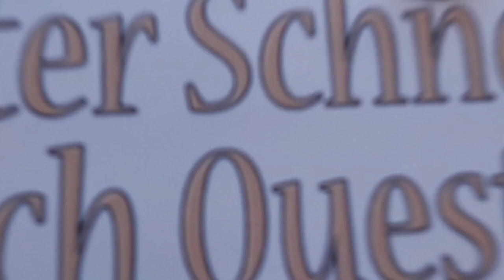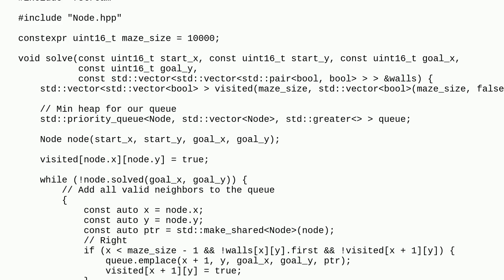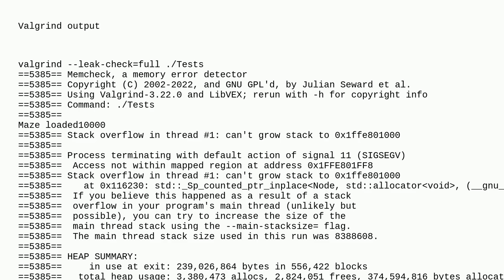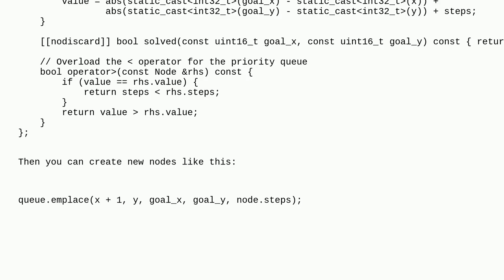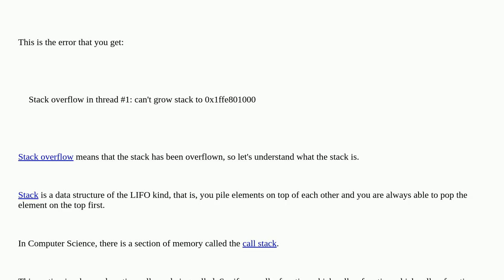SIGSEGV when trying to solve large mazes with A*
A special thanks goes out to the community

  smart-pointers c++ shared-ptr segmentation-fault pointers